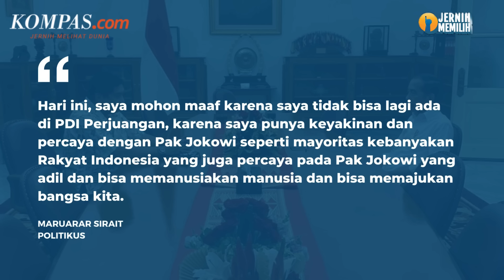Pamit dari PDI-P, Maruarar Sirait Bagikan Foto Bertemu Jokowi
Politikus Maruarar Sirait membagikan foto pertemuannya dengan Presiden Joko Widodo (Jokowi) di Instagram setelah ia memutuskan pamit mundur dari Partai Demokrasi Indonesia Perjuangan (PDI-P).

Dalam akun Instagram resminya @maruararsirait, terdapat juga foto Maruarar menyerahkan kartu tanda anggota PDI-P.

Penulis Naskah: Arini Kusuma Jati
Video Editor: Arini Kusuma Jati
Produser: Farid Firdaus